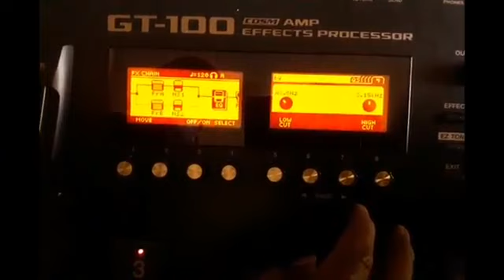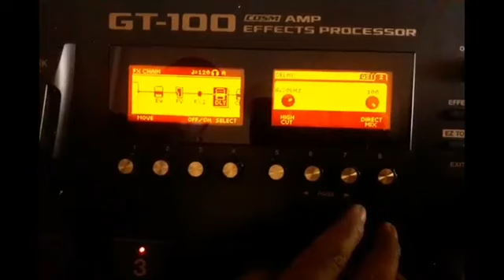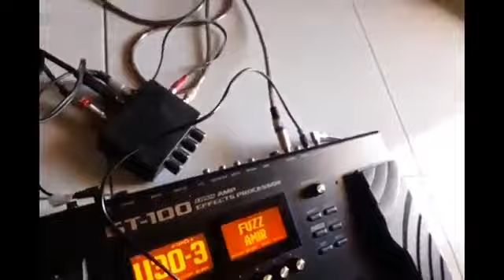Setting efex BOSS GT100 UNTUK LEAD DANGDUT,,Syahdu Banget ternyata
setting efex
boss gt100
settingan dangdut
sumpah benang emas'elvi sukaesih'
rutorial setting efex boss gt100